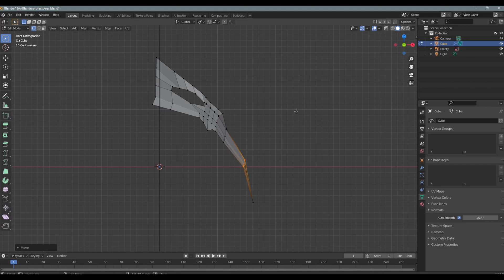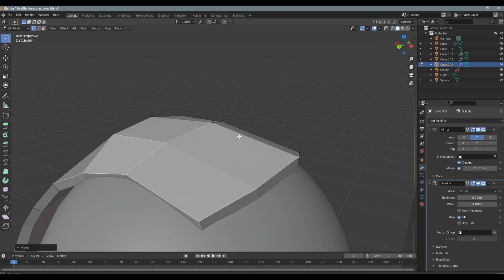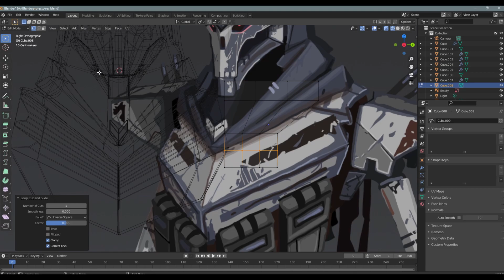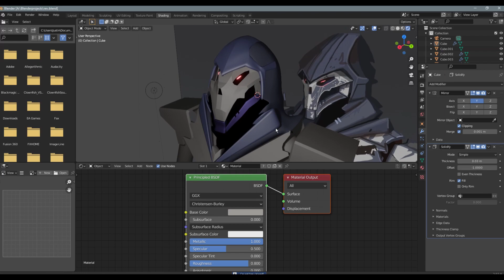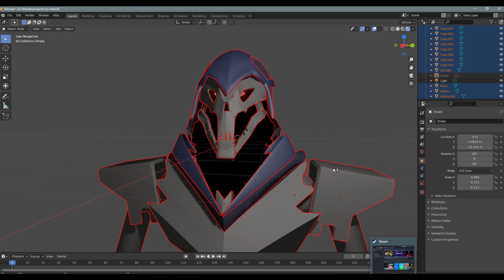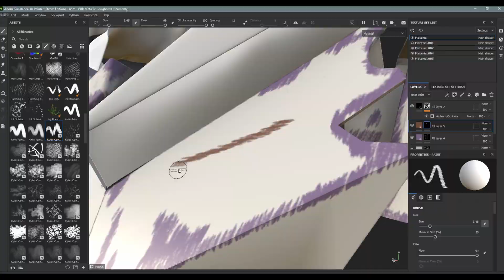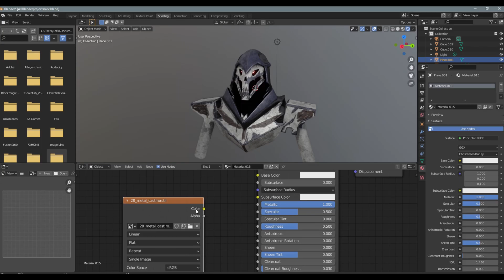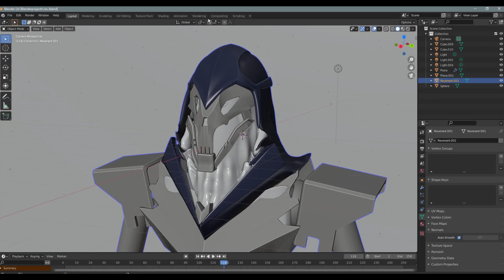Viscera Revenant (Blender 3D art Timelapse)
My first video modeling a character, let me know what you think!